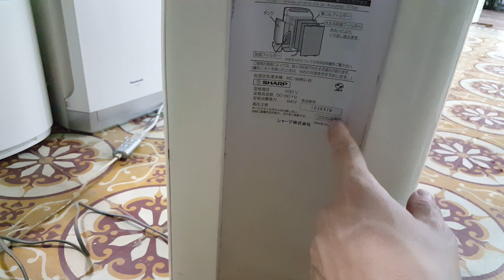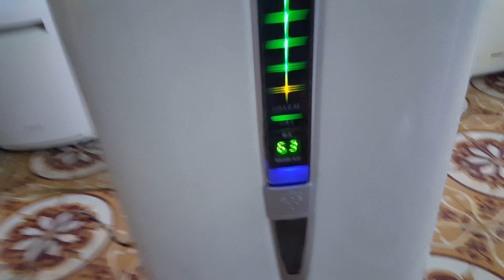23/03/2020- Lọc không khí Sharp khủng long 84w dùng cho phòng lớn...0989897559